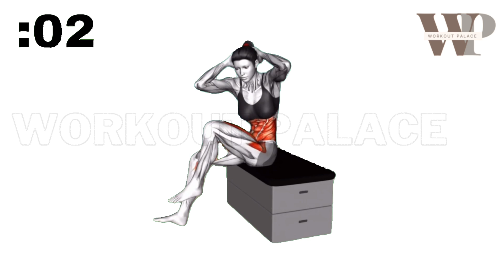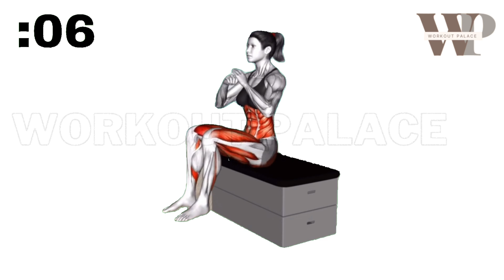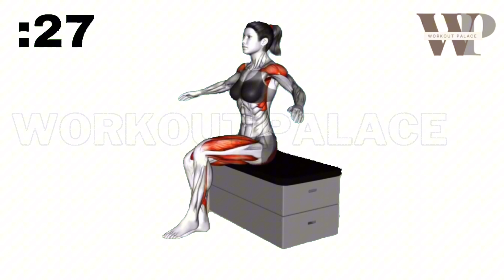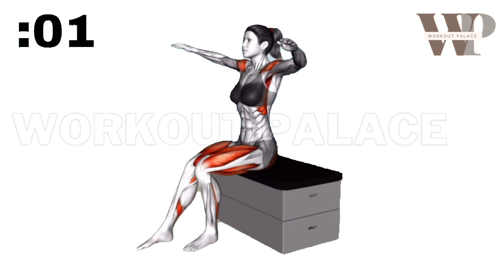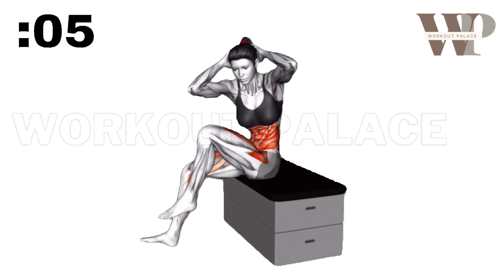Chair Exercises To Lose Your Belly Fat While Sitting!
Chair Exercises To Lose Your Belly Fat While Sitting! .This workout will strengthen your entire body using only a chair.support channel @Workoutpalaceofficial